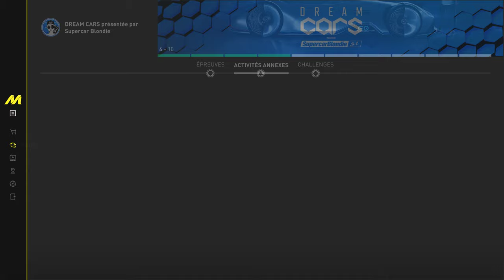PHOTO SUPER - FAST FASHION / QUÊTES PHOTO DREAM CARS - THE CREW MOTORFEST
ACTIVITÉS ANNEXES
Permet de débloquer le trophée / succès E s t h é t i q u e - Terminer 20 Quêtes photo
où trouver le MOANA CENTER / à qu'elle vitesse traverser